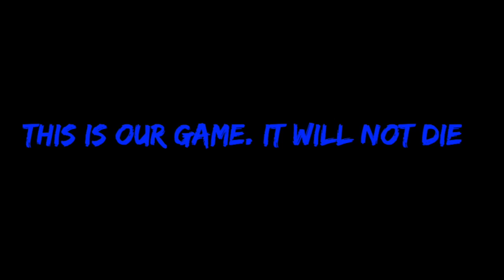Who We Are: A Project ZM Trailer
Announcing Project ZM (Midnight B1u3's Build) 4.0 for Summer 2016. New CSPs, New Stages, New Skins, the works. Pretty much everything in the trailer was new to the build.

Song is Sharks don't sleep.